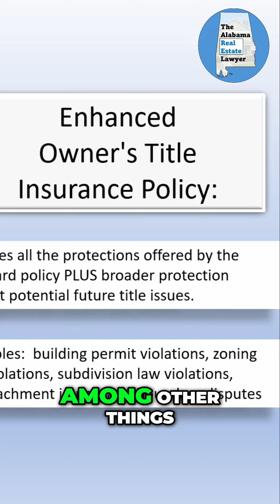Will Title Insurance Cover an Encroaching Fence?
Discover whether title insurance can protect you from a neighbor's fence crossing onto your property. Join attorney John Rotondo as he explains standard vs. enhanced coverage and what makes the latter beneficial for homeowners. Learn more today!